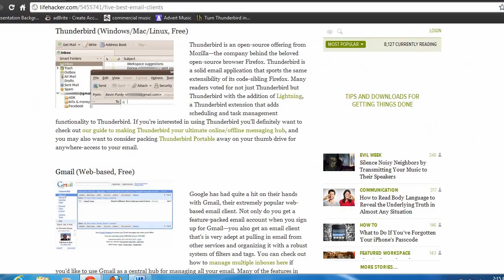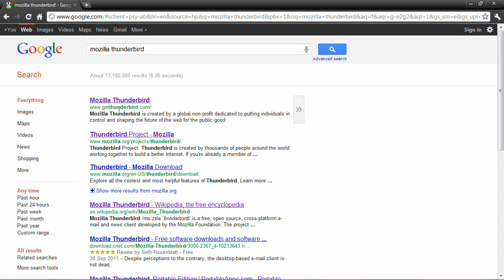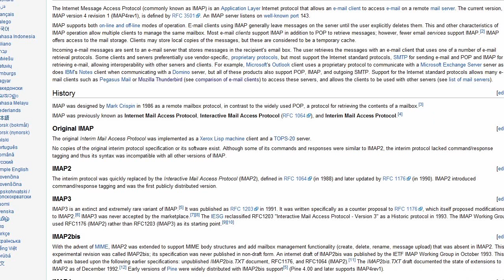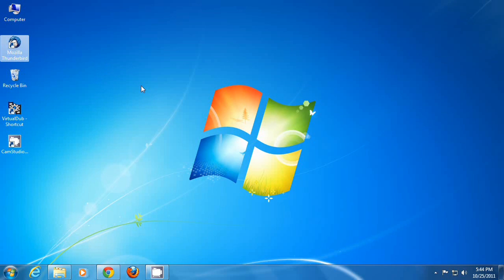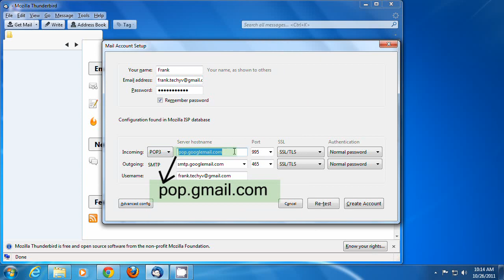Mozilla Thunderbird download, install and configure | tutorial video by TechyV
You can download Mozilla Thunderbird in this for free.

After you downloaded the Moxilla Thunderbird follow this instruction to install this:
Step 1: Double click the Mozilla Thunderbird setup and if asked to make changes to your computer just click Yes.

Step 2: Click next once the Welcome window will appear.
Step 3: Choose for the Standard as a type of setup you will use then hit Next.

Step 4: Hit Install to start the installation.
Step 5: Wait until the installation complete.
Step 6: Once the installation hit Finish to launch the Mozilla Thunderbird.

Step 7: A window will appear that asking you if you like to make new email just choose Skip this and use my existing email.

Step 9: After creating your Hover account the System Integration window will appear and ask to make the Thunderbird your default mail client the hit OK.